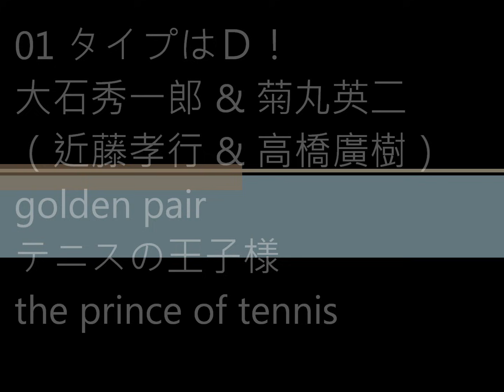網球王子 タイプはＤ！大石秀一郎 & 菊丸英二（近藤孝行 & 高橋廣樹）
歌：大石秀一郎＆菊丸英二（近藤孝行＆高橋広樹）
詞：石川絵理
作曲：延近輝之
編曲：上杉洋史
專輯：タイプはＤ！
發售日：2006年12月20日

※英文拼音歌詞

Type wa D!

ikinari shitsumondesu
shingurusuto daburusu nara dono taipu
tsuneni shinkashiteru
tensaini shikakuha nashidakara shingurusu

honkika EIJI
majina kono mewo mite OISHI
hikuzo kanari

dakedo wakatteitanokamone
saishono saishokara
aa hitori tatakauomae
sasugasugirukedo
ano hiokanoue yuuyakeni chikatta
futaridakeno yakusokuga aru

sonja okaeshida yon
katsutameni daijina mono agetemite
reiseina handanryoku
kiryokuto tairyoku doryoku goha nandarou

arudesho iko
chotto mattekureyo EIJI
koreda monneu

dakedo kotaeha hitotsukirine
soreha yuzurenaiyo
aa wakatteru omaeto
kizukiagetekita
yuruganai kizuna shouriheno michiwo
kakenuketai fudaninnomamade

honkika EIJI
hikuzo kanari

dakedo wakatteitanokamone
saishono saishokara
aa hitori tatakauomae
sasugasugirukedo
futaridakeno yakusokuga aru

※中文翻譯

TYPE是D！

Q.忽然有個問題想問你
如果說S（單打）和D（雙打）　你是哪一型？
A.因為我一直在進化
對天才而言是沒有死角的！所以是S（單打）！

認真的嗎英二！？
是真的啊你看我的眼睛大石！
這真讓人受到打擊啊！

但是也許我早就知道了
從最初的最初開始
啊啊　孤身奮戰的你
真的很厲害
但是我們擁有著那天在山丘上　對著夕陽發誓
只屬於兩人的約定

Q.那換我問你
勝利的關鍵因素有什麼　舉例給我聽
A.冷靜的判斷力
毅力和體力努力　還有什麼呢？
還有一個吧！
等一下啊英二！
就是這個啦！＝３

但是答案只有一個
那是不會退讓的喔
啊啊　和我深知的你一起建造的
沒有動搖的覊絆
就這樣兩人一起互相超越　通往勝利的道路

認真的嗎英二！？
真的睜得很大！